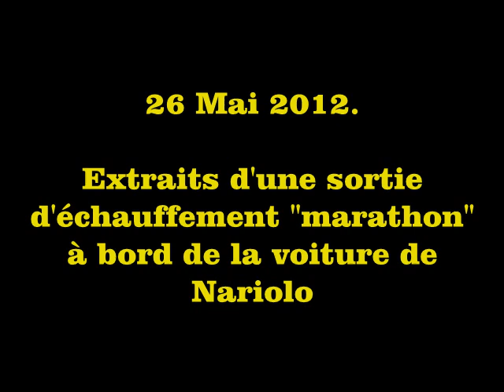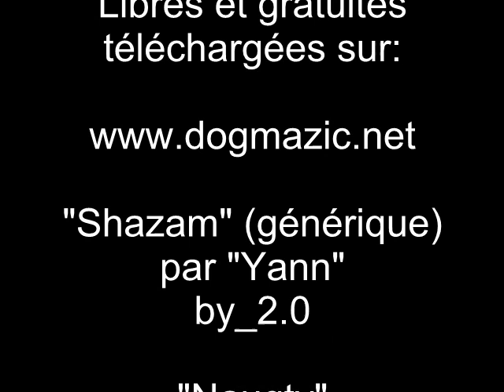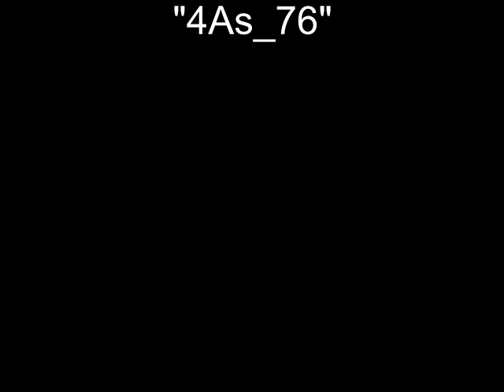2012-06-26 Vidéos Nariolo assouplissement et marathon.avi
Ma nouvelle caméra vidéo est maintenant fixée sur un casque.
J'ai profité d'une sortie d'entraînement avec Nariolo pour tester cette nouvelle configuration.
Il subsiste encore des problèmes de réglages d'horizontalité et de cadrage!